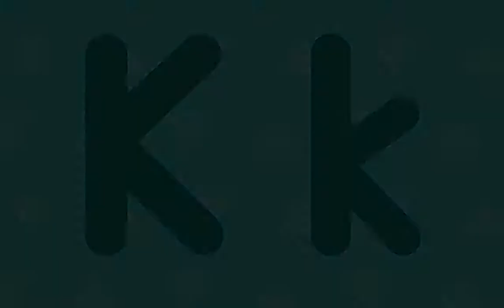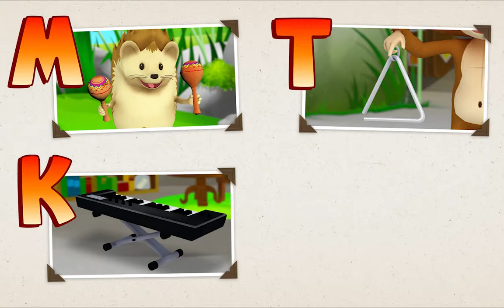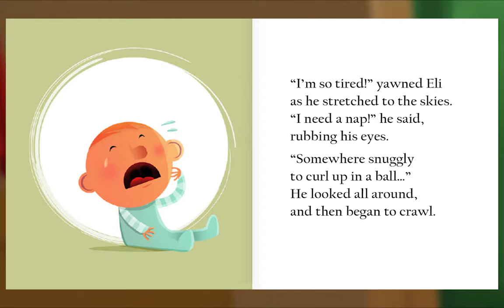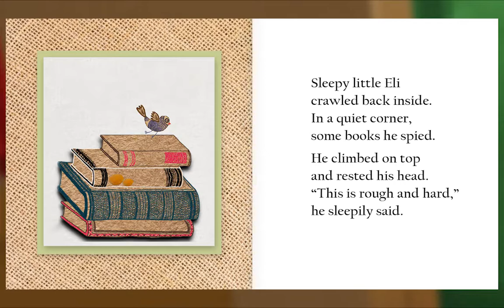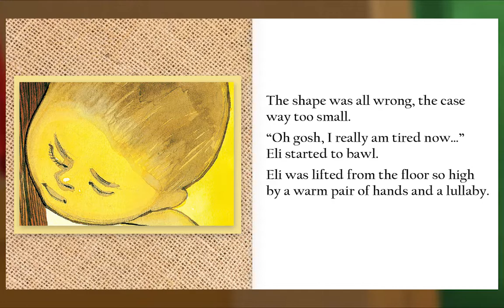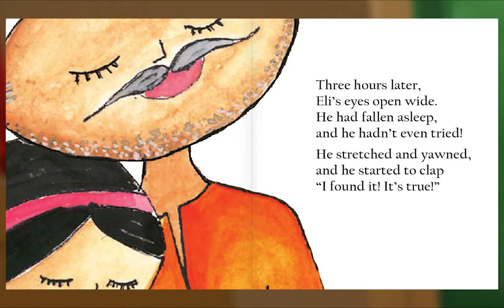Preschool Video Animal Island Learning Adventure (AILA) | Letters, Songs, Story Books